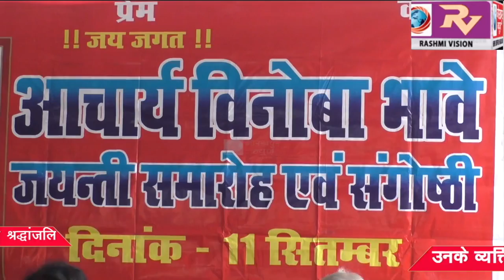भारत रत्न आचार्य विनोबा भावे की 125वीं जंयती पर उन्हें दी गयी श्रद्धांजलि, उनके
भारत रत्न आचार्य विनोबा भावे की 125वीं जंयती पर उन्हें दी गयी श्रद्धांजलि, उनके व्यक्तित्व और कृतित्व पर वक्तताओं व्यक्त किये अपने विचार